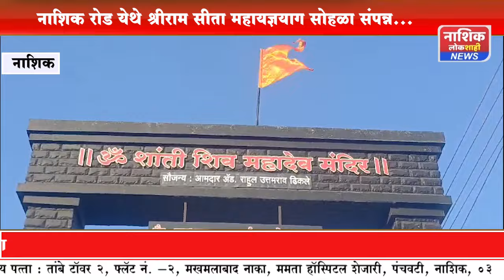नाशिक रोड येथे श्रीराम सीता महायज्ञयाग सोहळा संपन्न...